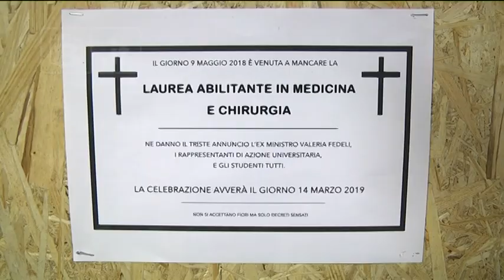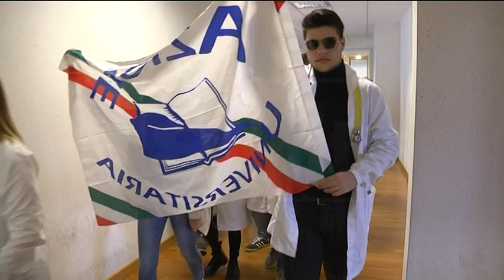Università - Il funerale della Laurea in Medicina